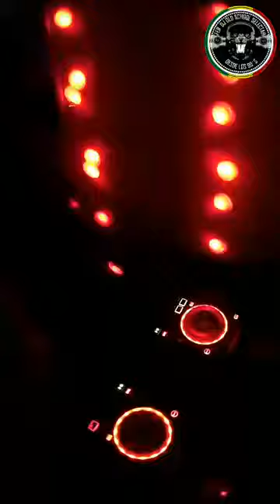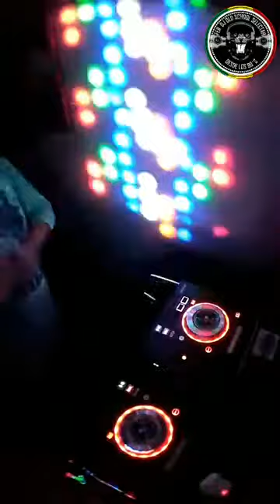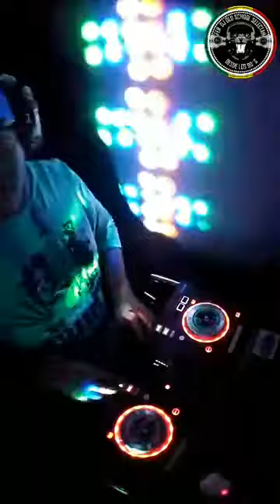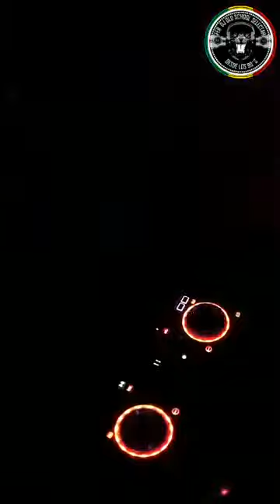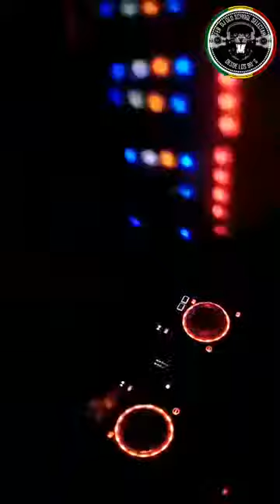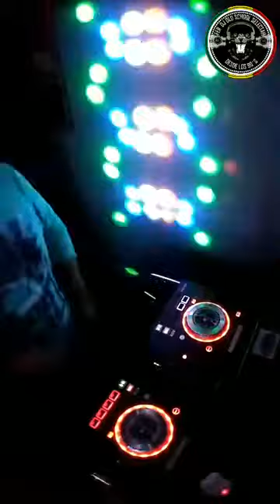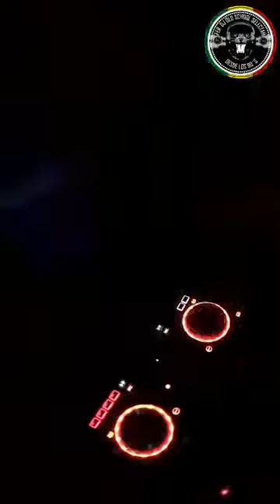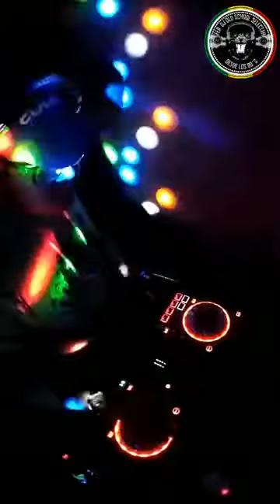Set de Hip Hop de los 90s by Fer DJ Old School Selectah